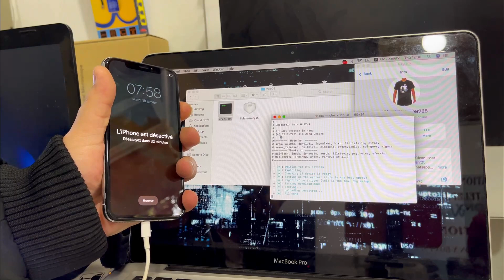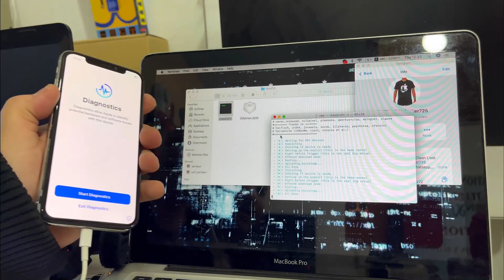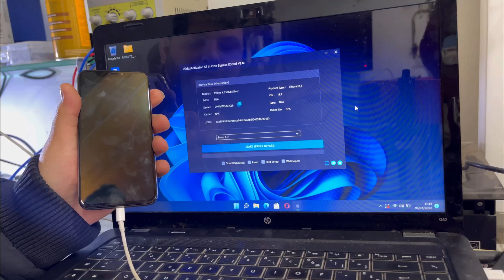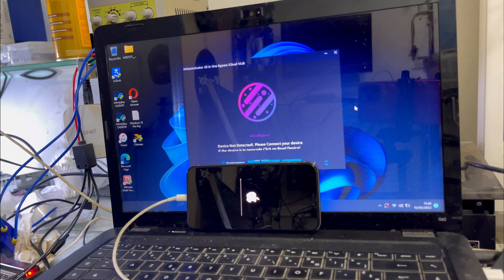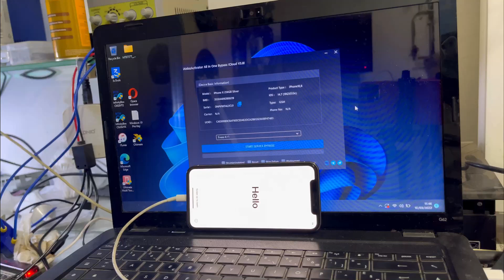Restore/Erase Passcode Disable Jailbreak A11 keep same Without Problem BEST Pacher AND Erase TOOL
NEW TOOL RELEASED!!

IALDAZ ALL IN ONE PASSCODE V1.2🔥

AVAILABLE NOW….🔥

-USB PATCH
-A11 ERASE
-ERASE iOS 12-14
-FIX APPS BANKS
-BACKUP DEVICE (Passcode/Disabled)
-ACTIVATE DEVICE